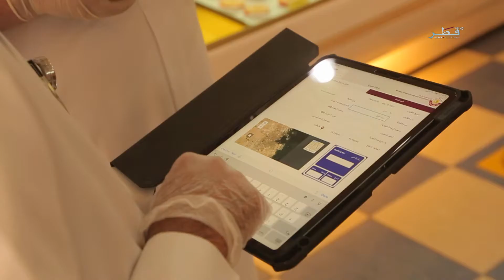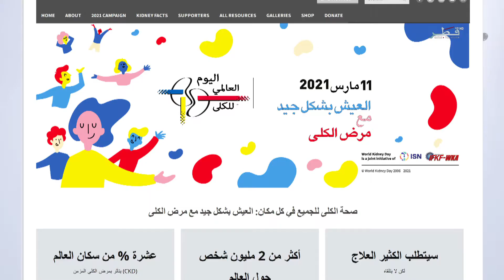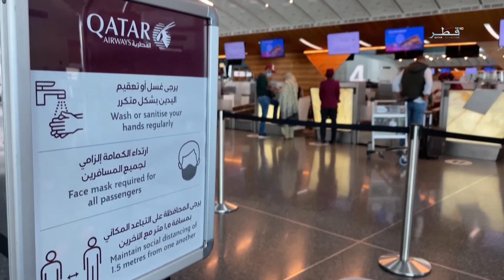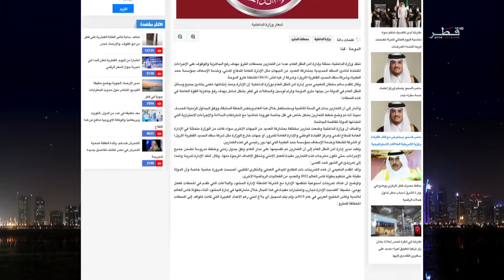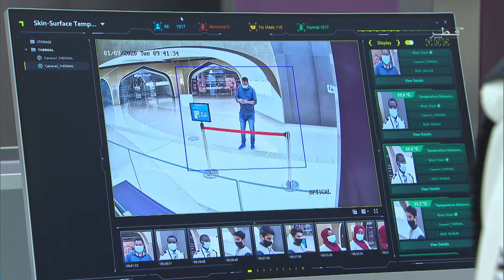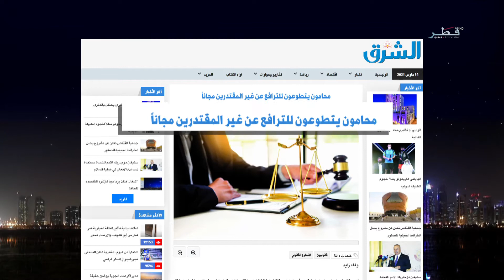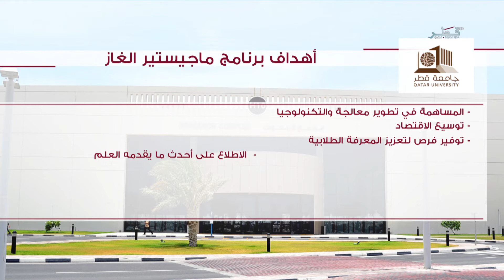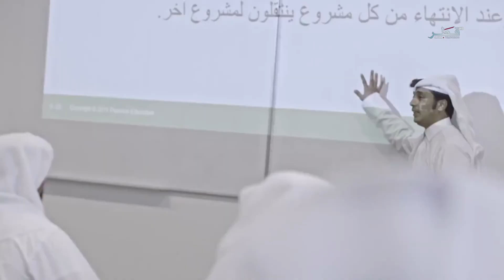تغطيات– الجمعة 20.3.2021